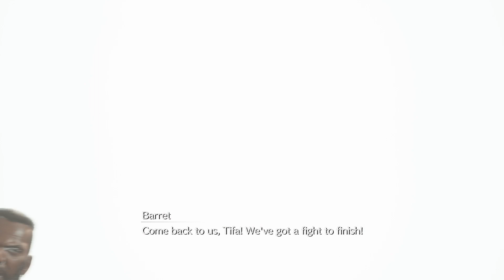FFVII Rebirth Journey